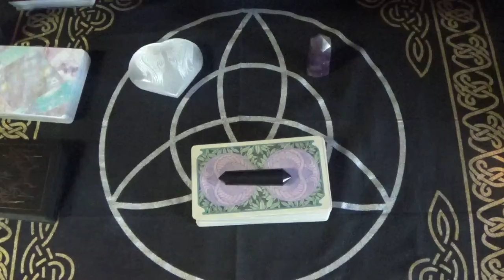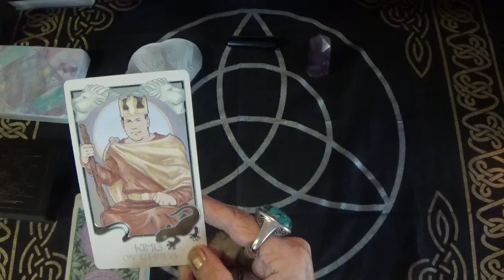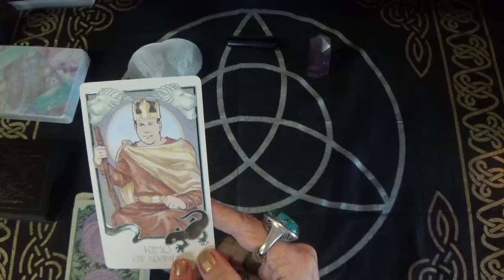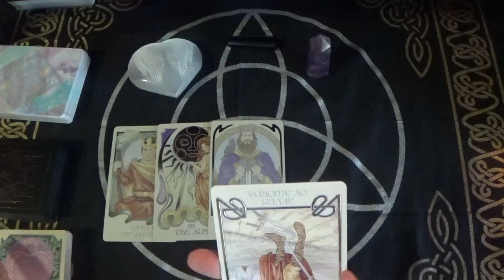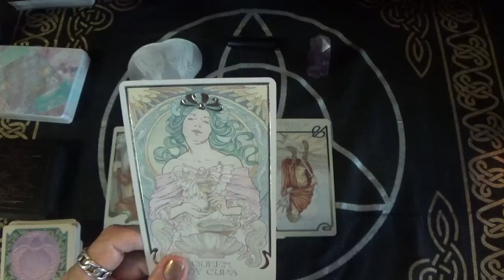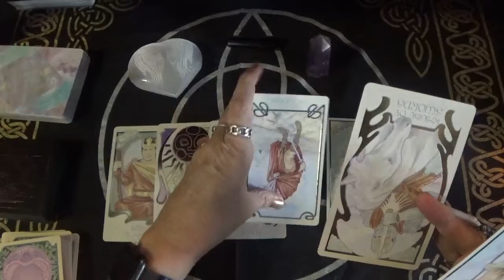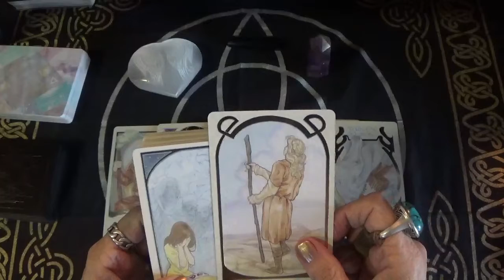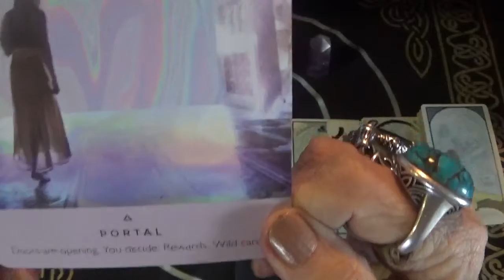Daily dose of reality. 5/27/2021